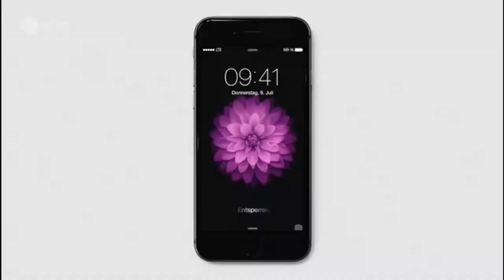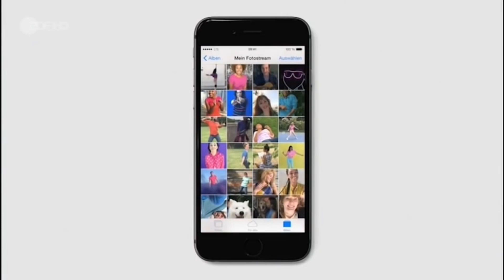Apple zahlt Steuer? Haha... Heute Show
Ier Isprung GeCloud ... alles nur geklaut!